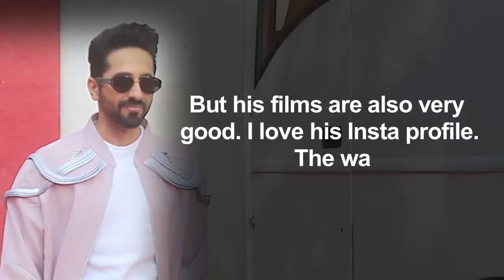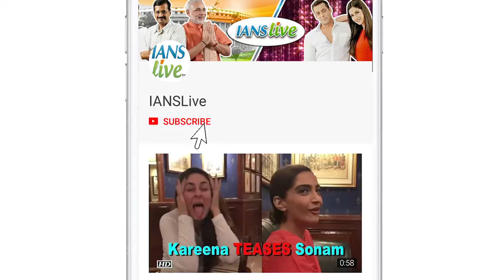Ayushmann BIG fan of Diljit Dosanjh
Actor Ayushmann Khurrana says he is a big fan of Diljit Dosanjh. He expressed his views when he appeared on an episode of "BFFs with Vogue - Season 3", read a statement. Ayushmann said that he finds reality TV star Kendall Jenner hot.